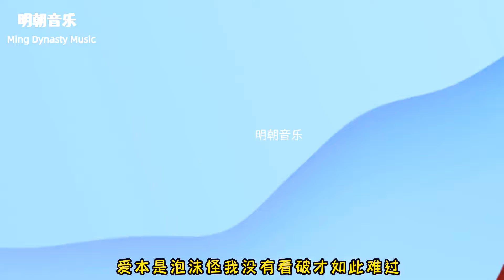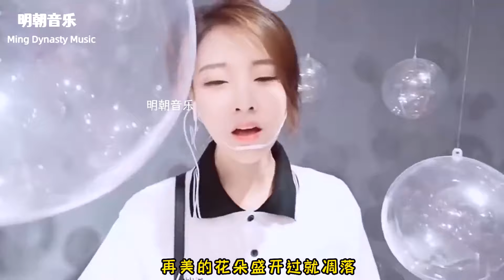这才叫文化输出！英国歌手飙唱《泡沫》开口王炸，丝毫不输邓紫棋